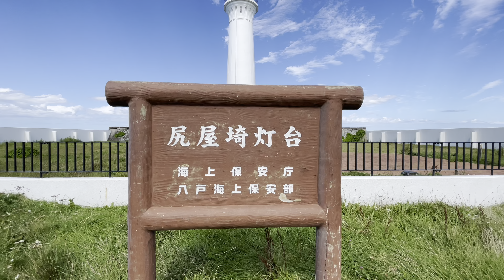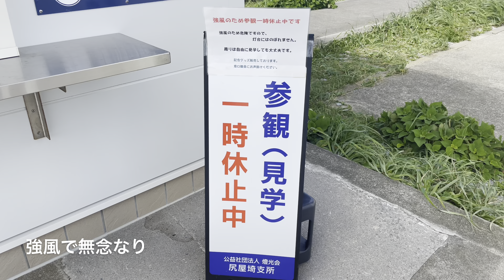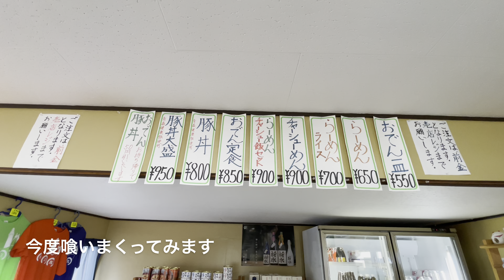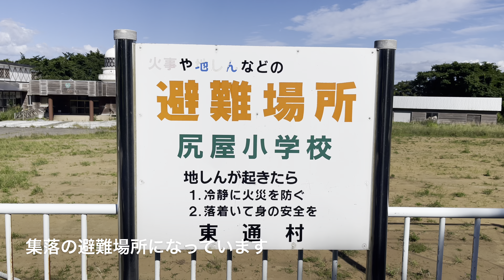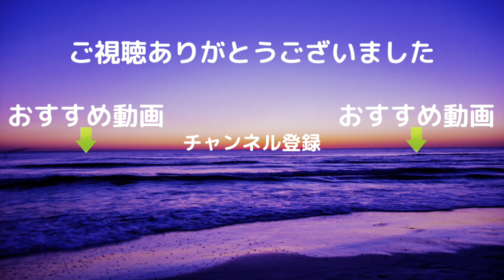【青森県廃校探訪】【東通村立旧尻屋小学校】 ４K 青森県東通村